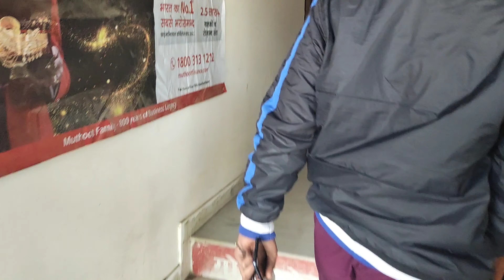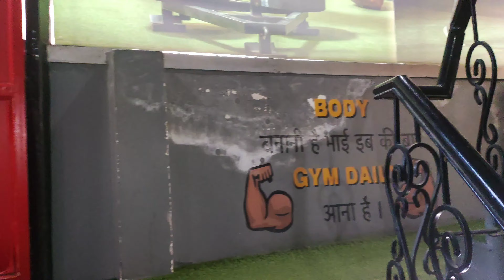8 Ball Pool Challenge turned into serious fight? | Don't miss the end! | DAILY VLOGS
About video:-
Friendly 8 Ball Pool Challenge turned into fight? | A Daily Vlog Adventure
Join us for a fun-filled daily vlog as we play 8 ball pool with our friends! From friendly competition to hilarious moments, we'll capture it all in this series. So grab your pool cues and get ready for a good time as we take on the virtual 8 ball pool tables. Don't miss a single part of this entertaining vlog!